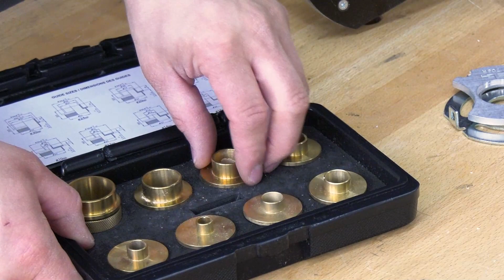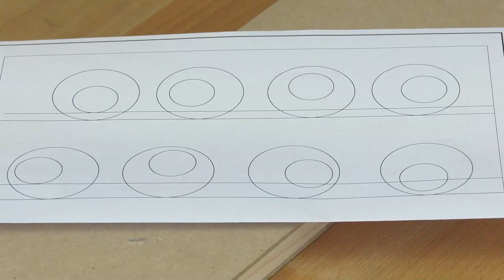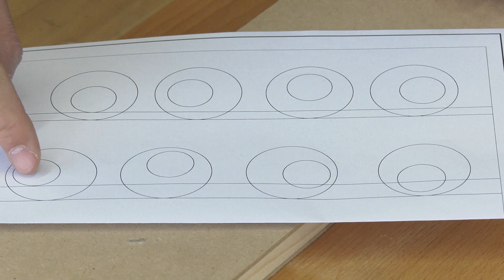Zwei Tipps zum Arbeiten mit Kopierringen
Kopierringe erweitern den Einsatzbereich jeder Oberfräse. Nur leider bekommt man nicht für jede Fräse immer den gerade benötigten Kopierring. Ich zeige euch in diesem Video einen Adapter der Firma "Leigh". Damit habt ihr Zugriff auf eine Vielzahl unterschiedlicher Kopierring-Durchmesser. Außerdem geht es noch um das Zentrieren des Kopierringes.